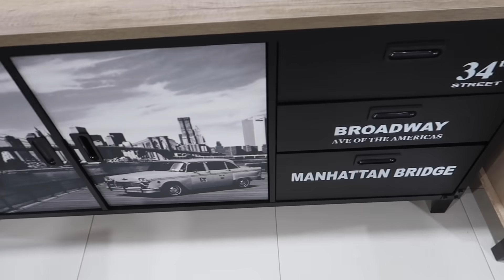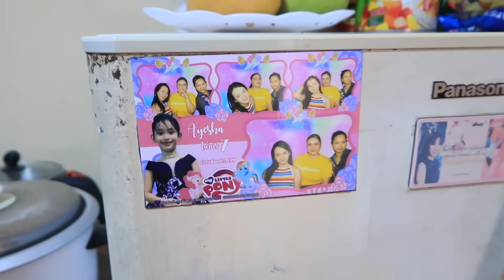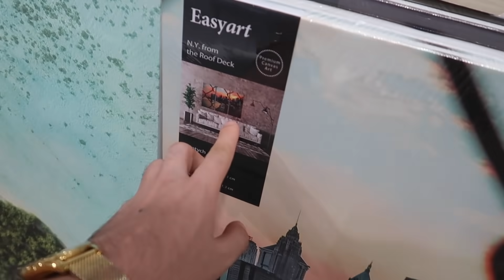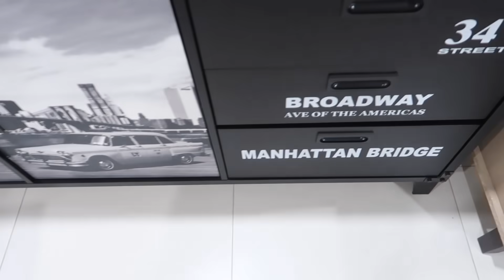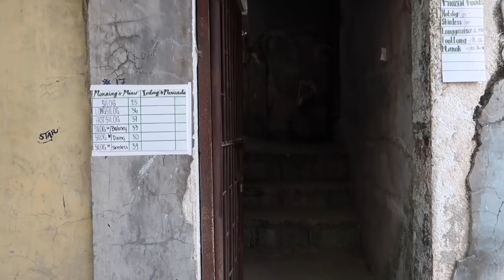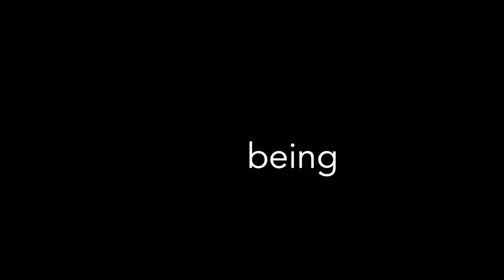Mahirap ang Buhay HOUSE TOUR🏠 De-Cluttering My Staff's House.. 🇵🇭 (Part 1)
🇵🇭 Meet the deserving family of 4, who will be blessed with an extreme home make over. I have a passion in remodelling houses and I will be doing this segment, where I will be improving people's homes to boost self-esteem and make it more homey. 🏠

Reviving bayanihan. I just want to use this platform to help those who are in need and to send awareness. If I can do it, you can too. Spread Kindness and Positivity ❤️

To shop retail ONLINE, shipping nationwide COD:
SHOPEE link: shopee.ph/yeoboseyokoreanmartph

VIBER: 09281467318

Locations:
🔔YOLO Retro Diner Naga Road Pulang Lupa 1, Las Piñas
🔔YOLO Retro Diner San Antonio Valley Talon 1, Las Piñas

⭐Yeoboseyo Korean Mart Bacoor:
Door B Burgos Bldng, Zapote 1 Bacoor Cavite, we are on Waze "Yeoboseyo Korean Mart" or "Burgos Bldng" we have a huge parking lot behind our building (entrance of pay parking is Villarica Pawnshop po mga tao)

⭐Yeoboseyo Korean Mart Las Pinas:
URCI Las Pinas Condominium, Talon 1
along Alabang-Zapote road Las Piñas